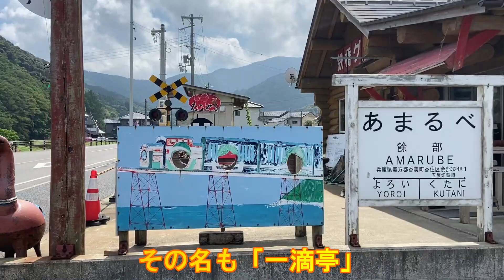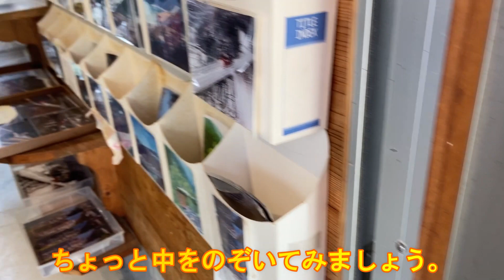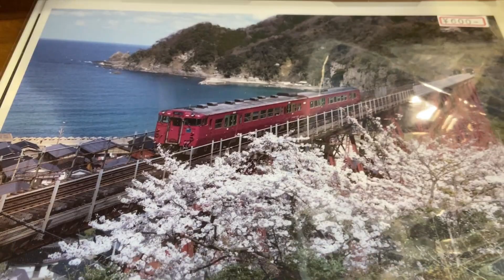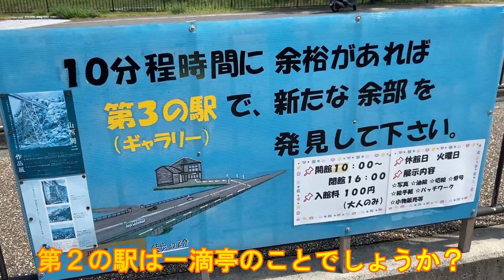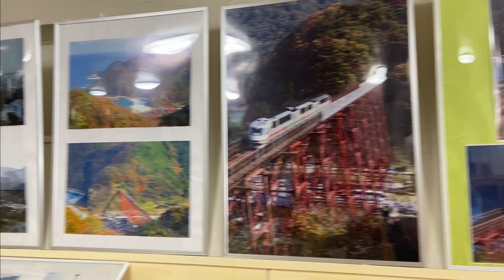道の駅あまるべ【鳥取砂丘への旅路④】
余部駅まで来たので、道の駅あまるべに寄ってみました。
余部鉄橋ゆかりのお土産も買えます。
このチャンネルでは日本国内の動画を発信していきます。
ここ動画にしてほしい等のリクエストありましたらコメント欄に書き込んでいただければと思います。行けるかどうかはわかりませんが、参考にさせていただきます。

※甘茶の音楽工房様のＢＧＭを使わせていただいています。